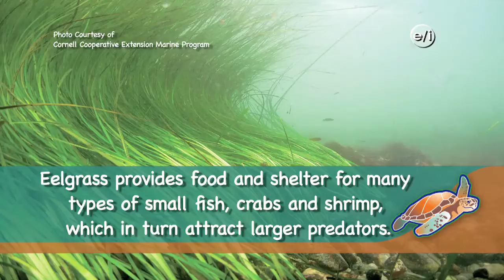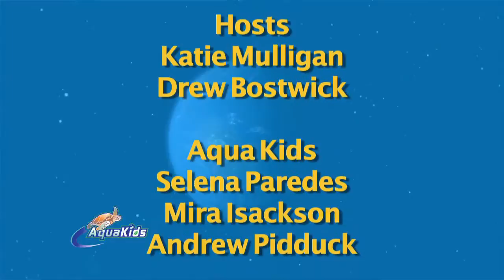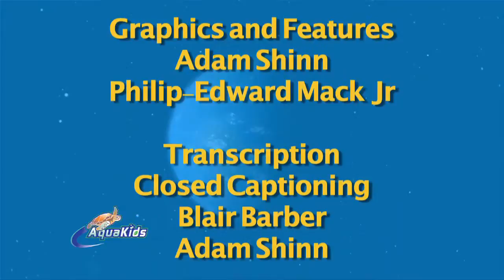Aqua Kids 2014 02 Oyster Farming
The Aqua Kids travel to Fisher’s Island, New York where they get a chance to explore a thriving oyster farm! Plus, learn how oysters are capable of providing an ecosystem service by cleaning up excess nitrogen in the water.